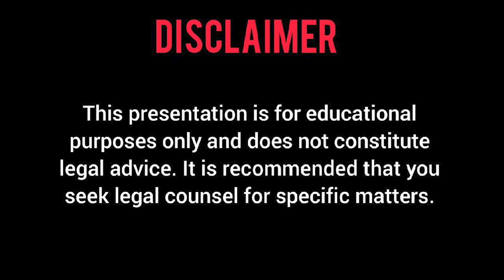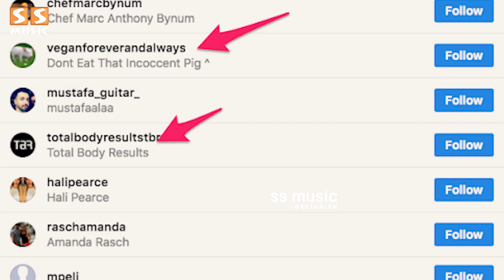Child Trust-ல இருந்து Call பண்றதுக்கு காரணம் ..? - ரகசியம் உடைக்கும் Hacker Subash | Bitcoin Fake